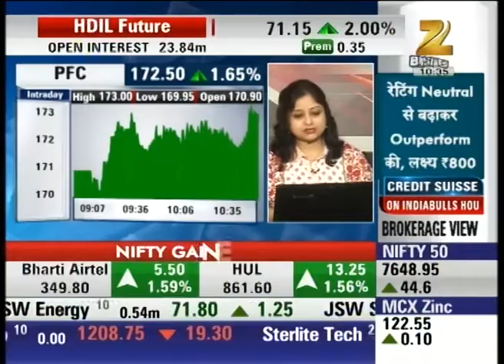Expert analysis on IDFC Bank: Aap Ka Bazaar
Watch Expert analysis on IDFC Bank in our special show Aap Ka Bazaar and stay updated with the latest news and updates of share market and stock exchange.